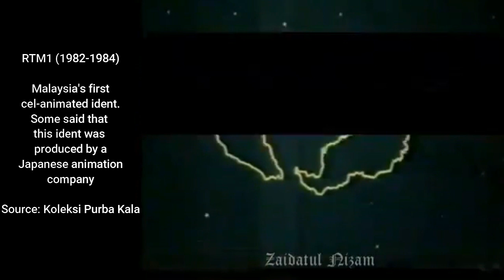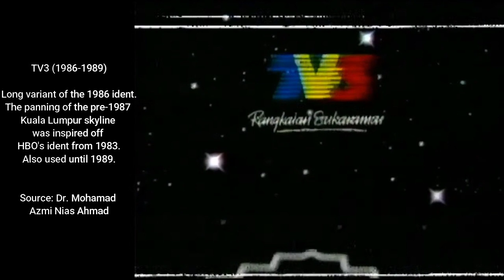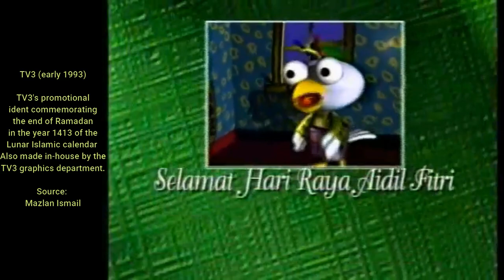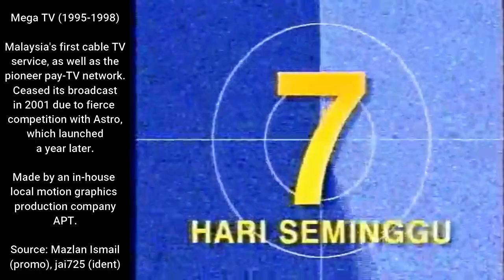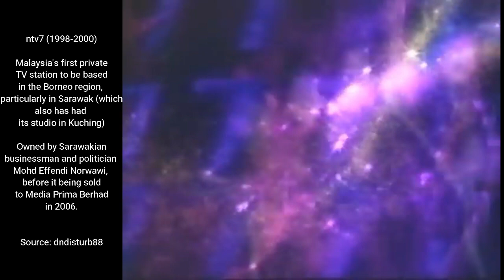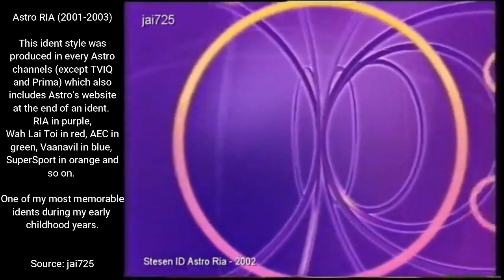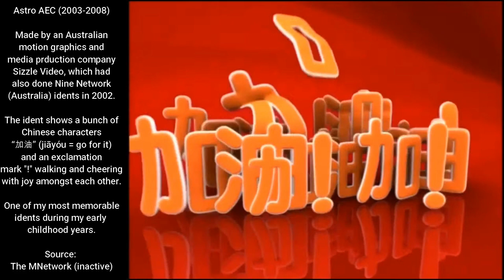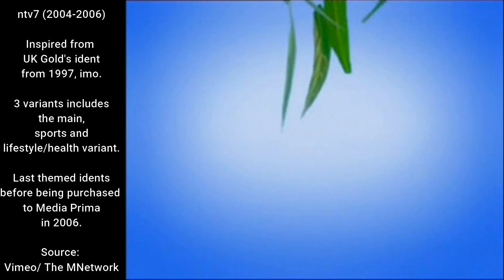Malaysian TV idents evolution (part 1 - 1963 to 2006)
This two-part video project are based on TheIridiumic138's compilation of television identities/station identifications by country, as well as tribute to TheIridiumic138 and Bek Design for their contribution of bringing television identites from all across the world.

0:00 Intro
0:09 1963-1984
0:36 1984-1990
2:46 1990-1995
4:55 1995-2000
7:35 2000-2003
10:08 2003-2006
13:43 Outro

Correction: at 12:08 "TV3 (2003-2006)"